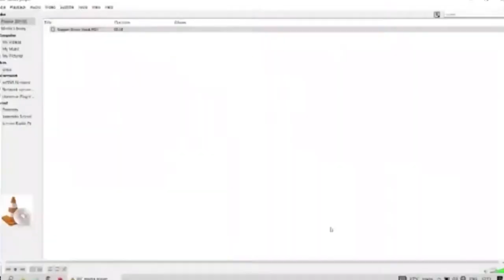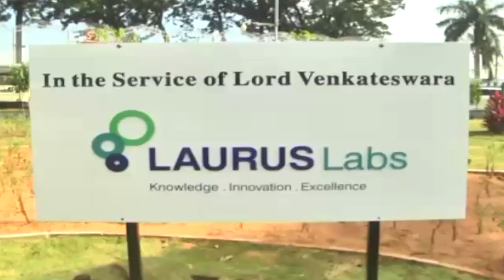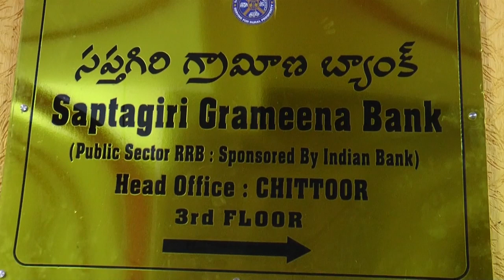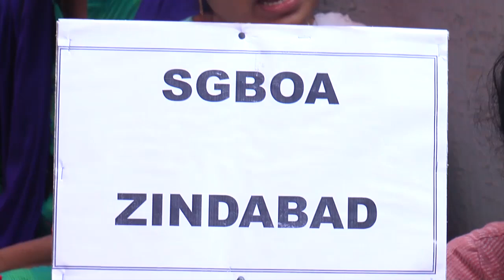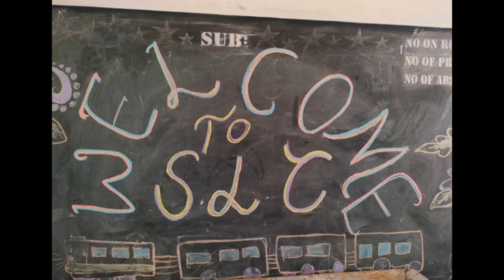Ckn Chittoor News On 23-09-2022